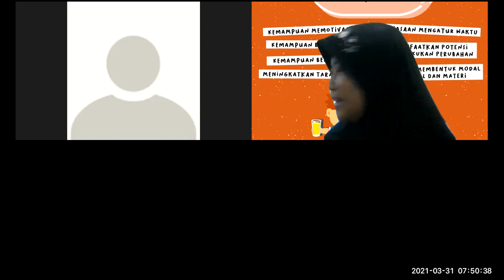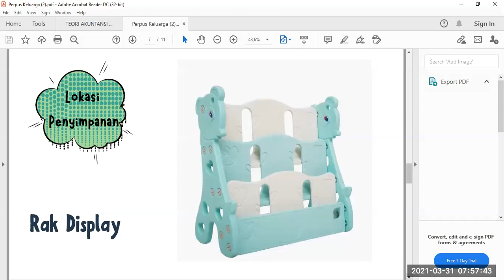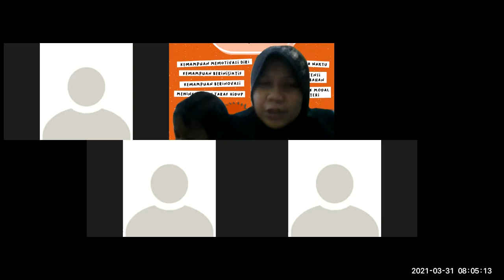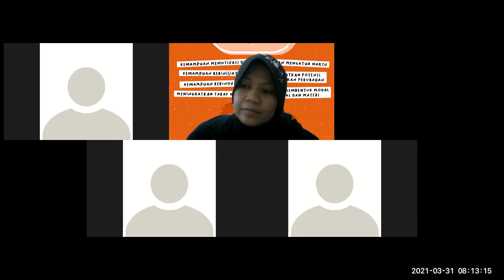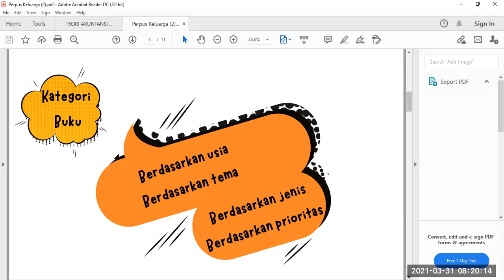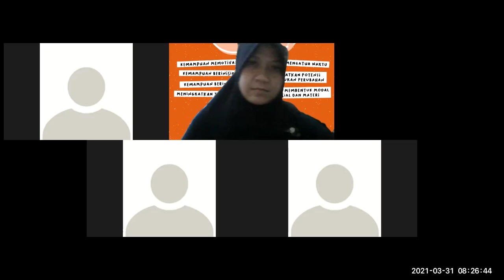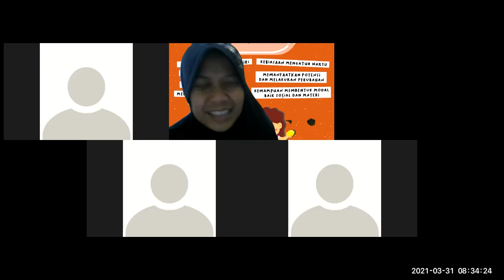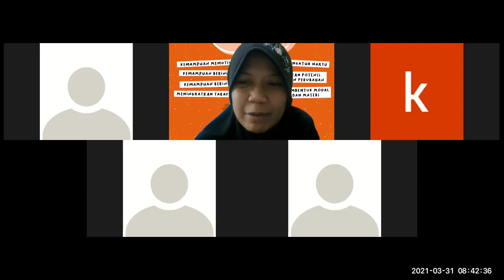Tips Seru Menata Buku di Perpustakaan Rumah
Gimana sih mengatur kategori buku di rumah, terus lokasi penyimpanan yang ideal bagaimana ya, adab terhadap buku tuh gimana sih? Yuuk simak di video ini diskusi serunya...